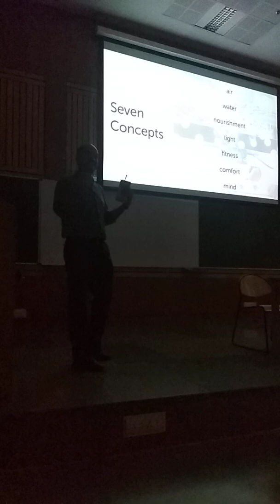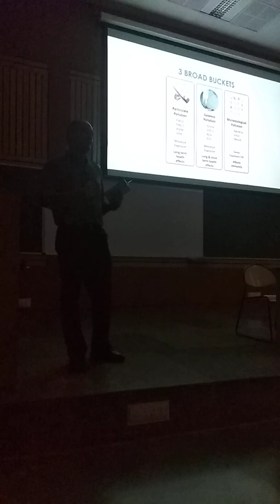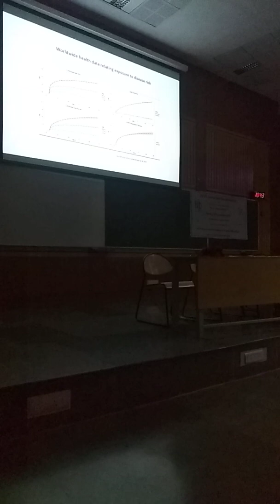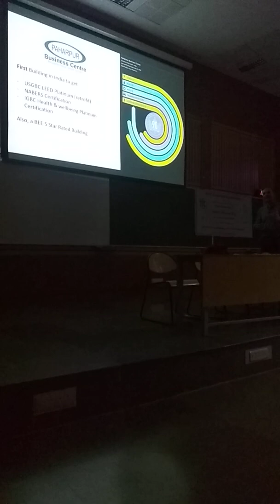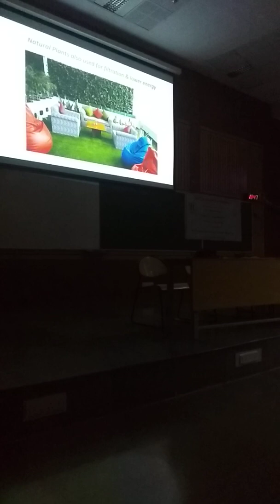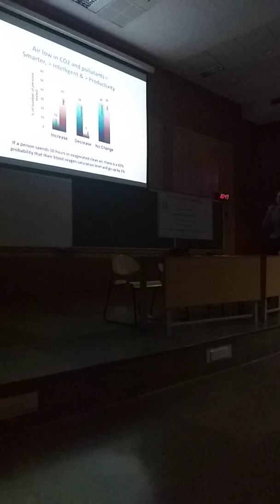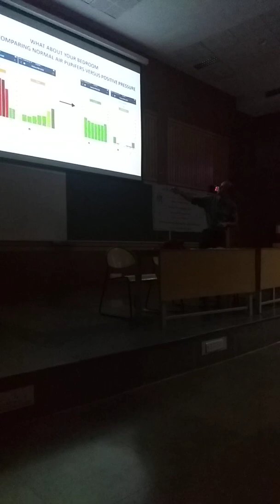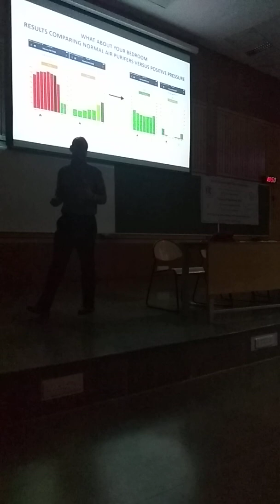BE at Workshop on Health & Reversing Life Style Diseases at IIT Delhi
The air we breathe has a great impact on our lives. A healthy life is one of the few things that will always remain greater than anything else.
Consult BreatheEasy Labs for a complete solution to Indoor air quality and get the most valuable gift of all - a healthier life!